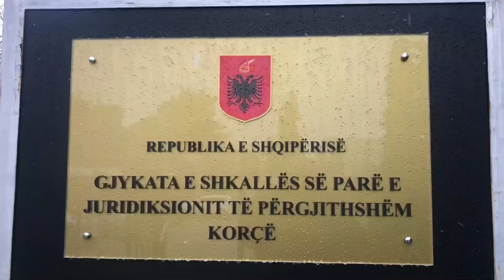Gjykata lë në burg 29 vjeçarin e akuzuar se ka kryer marrëdhënie me një 12-vjeçare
Korçë/ Gjykata e Korçës ka lënë në burg 29 vjeçarin Kledi Tirollari nga fshati Vërdovë i Pogradecit,i cili abuzonte prej 2 vitesh me një 12 vjeçare. Në seancën për caktimin e masës së sigurisë prokuroria kërkoi masën e sigurisë arrest me burg,kërkesë që u pranua nga gjykata.

Avokati i 29 vjeçarit Denis Mekolli pas përfundimit të seancës pohoi : Tirollari nuk e ka pranuar autorwsine e vepres penale. Ai tha para gjykatës se vajza e mitur ka jetuar nw shtwpinw e tij, bashke me nenen qe ishte nw lidhje martesore me babain e tij. Sipas avokatit mbrojtës,deri tani prokuroria nuk ka prova që implikojnë 29 vjeçarin,pasi nuk është kryer ende ekspertimi mjeko-ligjor për vajzën e mitur.

Kemi kërkuar nga gjykata të mos caktohej asnjë mase sigurimi personal sepse nuk provohet autorësia e veprës penale.
Jemi para deklarimeve të nënës së të miturws, nuk ka asnjw provw konkrete. Rasti wshtw denoncuar 2-3 ditw mw parw, ka patur problematikw me tw atin e tw ndaluarit, pas kwsaj wshtw bwrw edhe kallwzimi nw polici.

Istref Tirollari babai i të akuzuarit shprehet se nuk është e vërtetë e gjithë akuza ngritur ndaj djalit të tij. Sipas Tirollarit ai ka pasur bashkëjetesë me nënën e vajzës dhe pas një konflikti mes tyre ajo ka akuzuar të birin. Sipas babait të 29 vjeçarit asgjë nuk është e vërtetë vajza qëndronte me të ëmën dhe djali kishte dhomën e tij. Nuk është e vërtetë që djali im të ketë pasur lidhje me vajzën e bashkëjetueses pasi djali jetonte në Greqi.